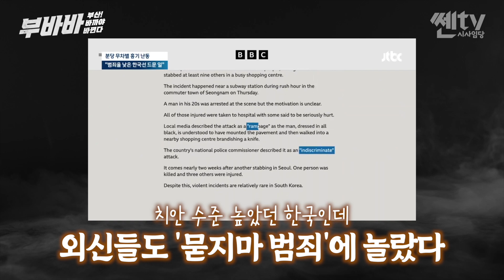부바바 | MB 언론 장악 설계자 이동관, 尹정권서 귀환한 이유는? (윤준호, 강윤경)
[쎈tv 부바바] 부산! 바까야 바뀐다!

출연: 더불어민주당 해운대 을 윤준호 지역위원장
        더불어민주당 수영구 강윤경 지역위원장
진행: 김대규 PD

 챕터
00:00 하이라이트
00:59 통신생활 협찬고지
01:10 오프닝
01:36 7개월 앞으로 다가 온 2024년 총선에 대한 생각은?
02:18 이동관, ‘학폭’ 반박·의혹 쏟아지는데 두 달 동안 ‘침묵’
02:58 “이동관 부인, 아들 생기부 ‘지각’ 삭제 요구”
04:04 보통 자녀 문제가 터졌을 때의 처세?
05:00 서울 명문 학군과 지방 학군의 차이는?
05:58 이동관, 본인의 권력을 이용한 특혜 요구!
06:28 전국 교사 5차 집회··· 그들이 분노하는 이유는?
07:07 이동관 子 담임교사 국회서 기자회견까지!
08:04 이동관 YTN 상대로 5억원 손배소··· 언론사 길들이기?
08:41 이명박 정부 당시 언론 탄압의 핵심인물 이동관!
09:26 절대 건드리면 안되는 것 3가지! 입시·병역·음식
09:48 최근 ‘묻지마 범죄’와 ‘살인 예고’ 글 잇따르며 커지는 사회적 불안감!
10:26 잇따르는 '묻지마 범죄'에 대한 대응은?
11:10 많이 무너진 치안강국 대한민국의 위상
11:33 치안 수준 높았던 한국! 외신들도 '묻지마 범죄'에 놀랐다!
12:34 BNK 부산은행 협찬고지